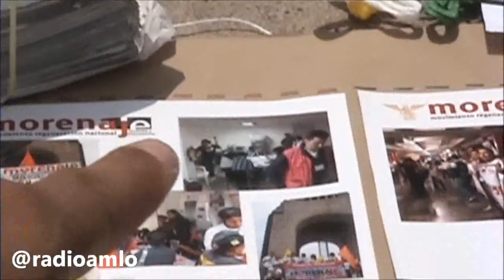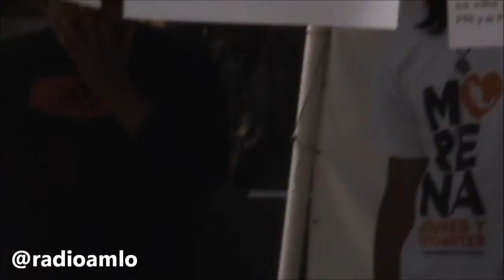Morenaje en la Expofraude en el Monumento a la Revolución